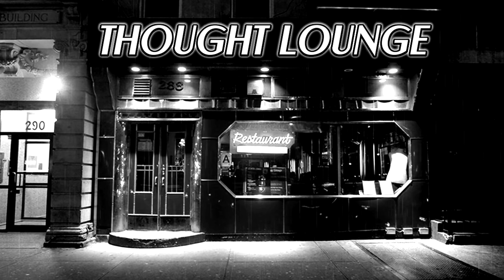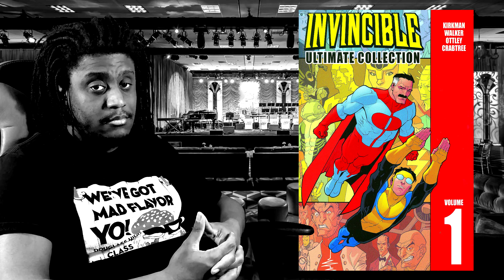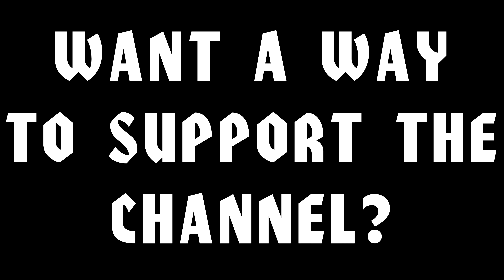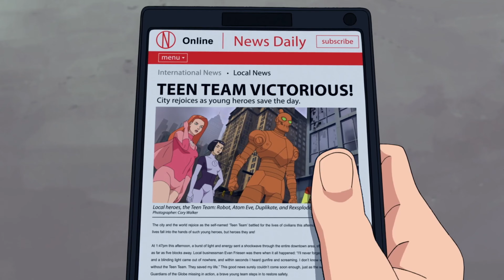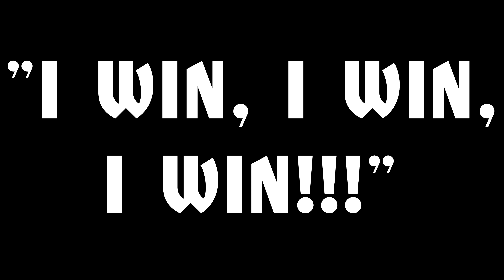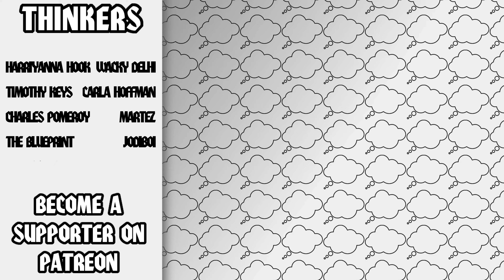Invincible | General Thoughts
Amazon released it's latest animated venture, based off of the comic by Robert Kirkman, Cory Walker and Ryan Ottley, Invincible. Does it save the day? Watch and find out. Invincible AmazonPrime Video

Got That Feeling 2- Peter Sandberg

Profile Pic by @Suprdee2